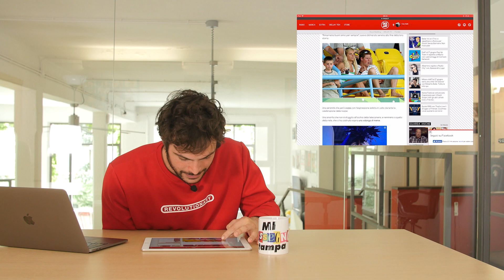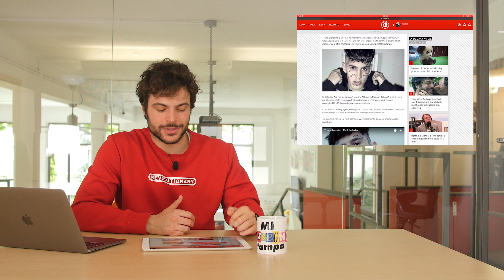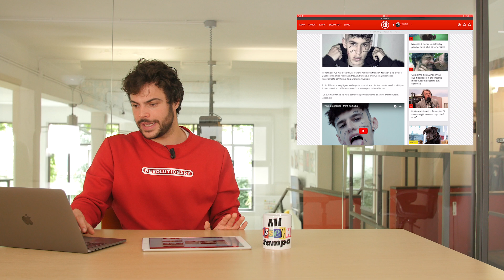Mi Rassegno Stampa - MAGGIO | Guglielmo Scilla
Maggio mese dell'ammmore.